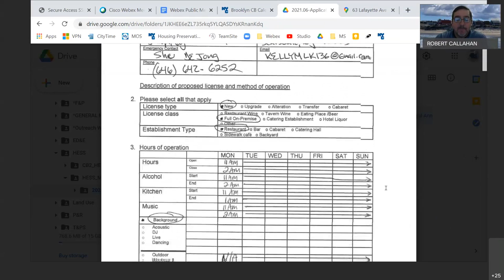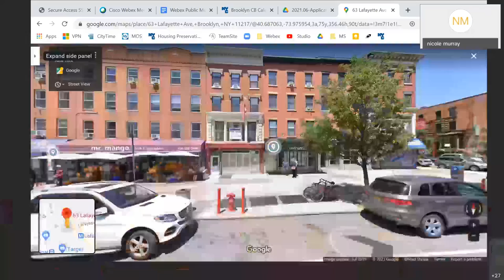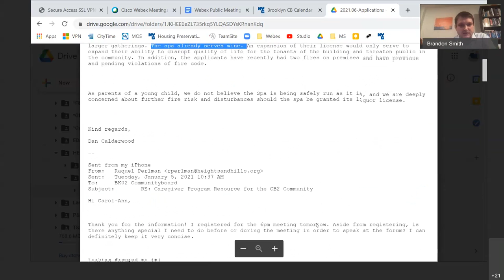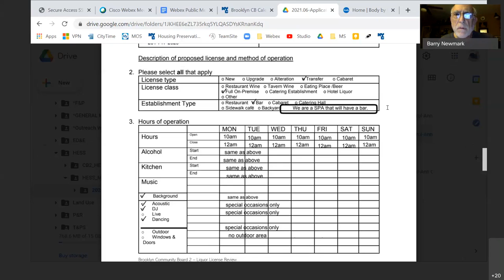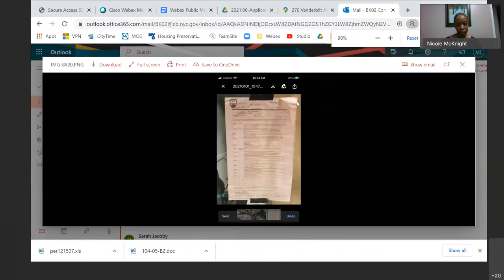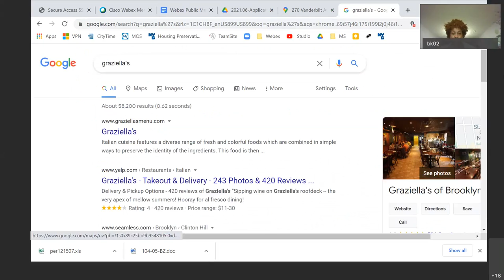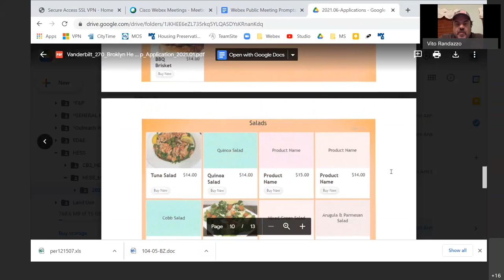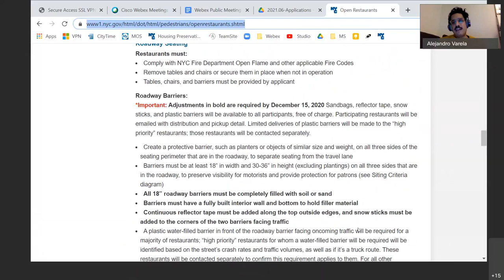2021.01.06 - CB2 Health, Environment & Social Services Committee Meeting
Health, Environment & Social Services (HESS) Committee
Wednesday, January 06, 2021 // 6:00pm

00:00:00 - Welcome & Process
00:01:54 - Roll Call & Introductions
00:04:52 - Approval: Agenda

00:05:54 - Introductions: Support Services for Homeless Persons in NYC
00:10:29 - Presentation & Discussion: Carol Rubinstein, VP CAMBA

01:05:25 - Liquor License Deliberations
01:06:30 - New / Full On-Premise - 63 Lafayette Avenue, Mattshu, LLC
01:20:52 - New / Full On-Premise - 275 Park Avenue; Body by Brooklyn
02:01:13 - New / Tavern Wine - 270 Vanderbilt Avenue, Brooklyn Hero Shop
02:21:15 - Renewals / Full On-Premise - 306 Gold Street; Satsuma
02:22:51 - Renewals / Full On-Premise - 60 Furman aka 90 Furman; 1 Hotel Brooklyn Bridge

02:25:24 - Approval: December 2020 Committee Minutes
02:26:30 - Chair's Report
02:30:36 - Other Business
02:30:45 - Community Forum
02:34:16 - Motion to Adjourn